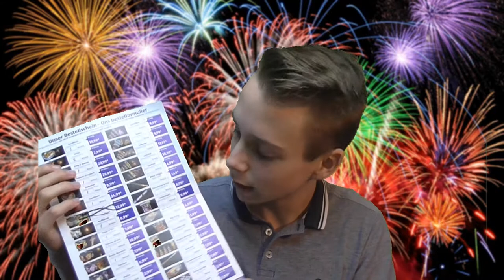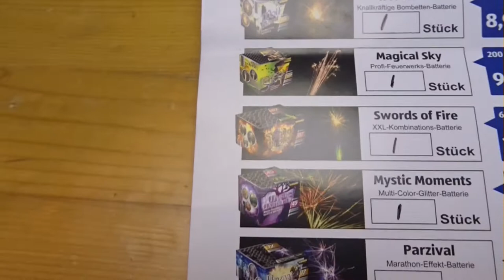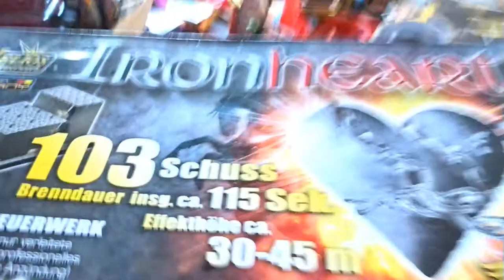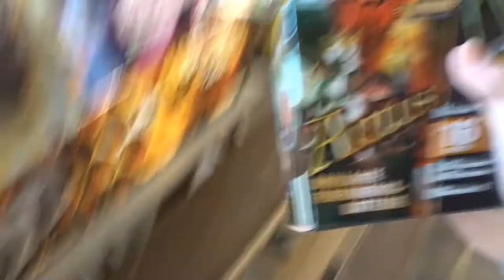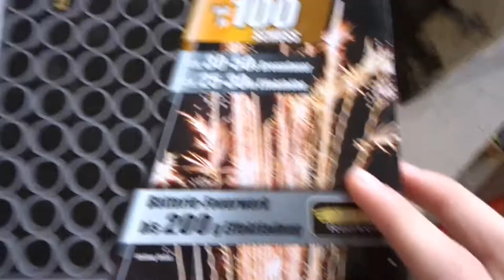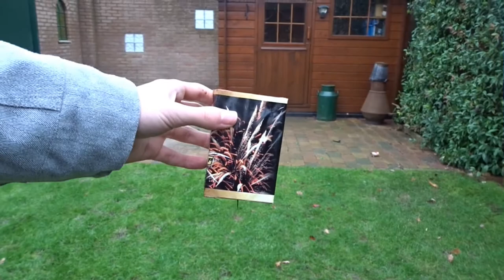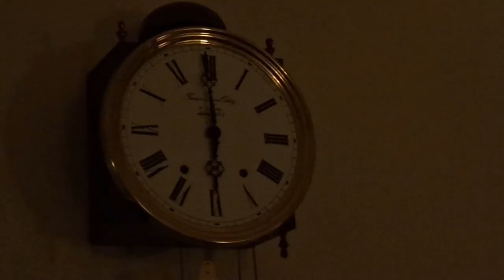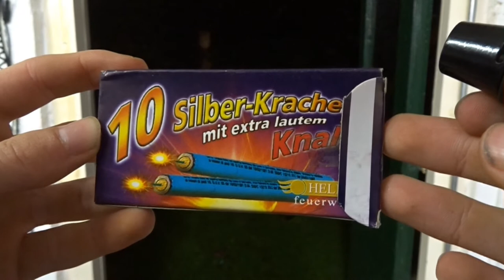Vuurwerk compilatie 2017/2018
TANKS VOOR HET KIJKEN VAN MIJN VIDEO. TOT DE VOLGENDE KEER BIJ EEN NIEUWE VIDEO.
dit zijn al mijn afspeellijsten.

Jo ik ben Floris Zo als je hier ziet zit je op mijn kanaal trompie gaming. ik hoop dat je geniet van de video's die maak die elke week weer online komen. tanks voor het abonneren op mijn kanaal. en zo als ik altijd aan het einde van een video zeg later!!